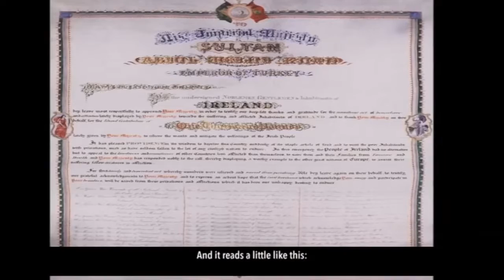Muslims Caliph Helped Save Ireland in 1847 Youtube video (MUST WATCH)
When the Muslim Caliph helped Ireland. The untold History.  PLEASE SHARE